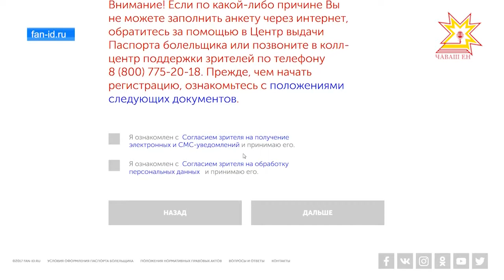Началась регистрация зрителей Чемпионата мира по футболу FIFA 2018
Началась  регистрация зрителей Чемпионата мира по футболу FIFA 2018  для получения паспорта болельщика.